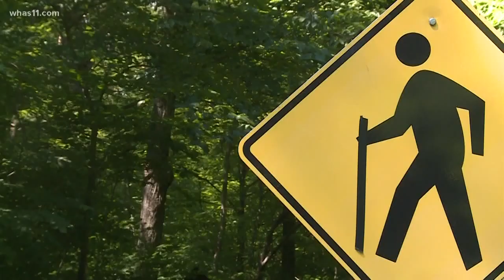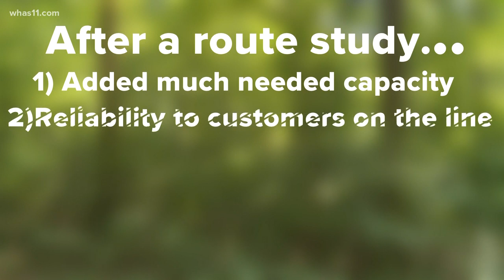Bernheim pushes back after recent explosion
Just two days ago, a woman was killed and 20 acres of land scorched after a gas pipeline exploded in Lincoln County. While many were sending their wishes to those affected, some were left questioning -- is this why Bernheim Forest is opposing construction of the LG&E pipeline?